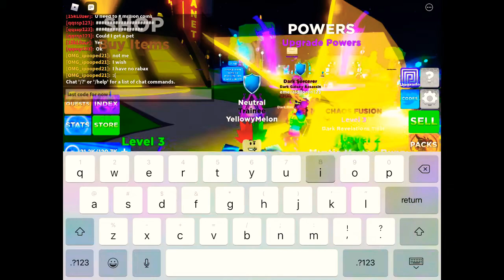*ALL NEW* AWESOME ROBLOX NINJA LEGENDS 2 CODES!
4 codes in this video! Hope they help you!